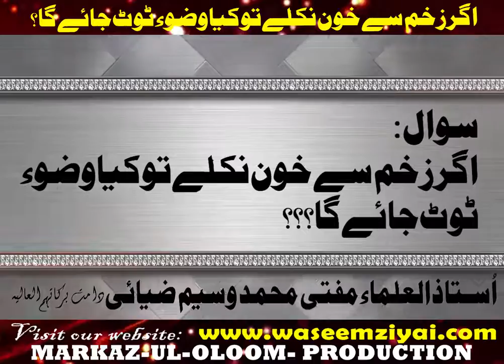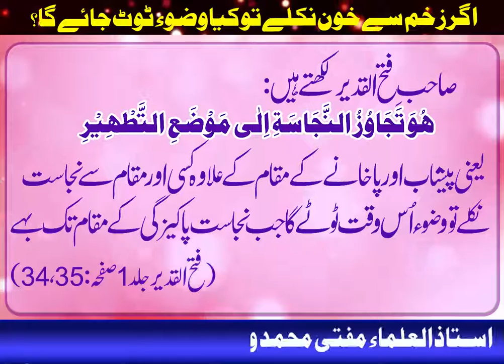اگر زخم سے خون نکلے تو کیا وضوء ٹوٹ جائے گا؟؟؟